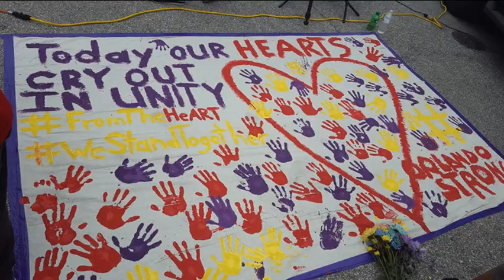"The Journey" by Noah London - Tribute to Orlando